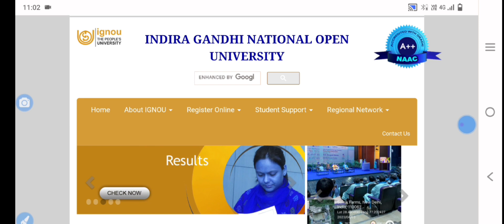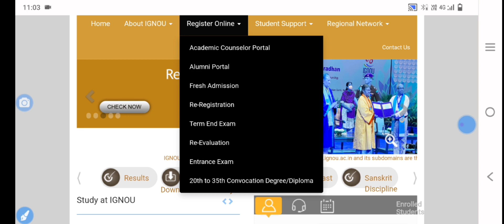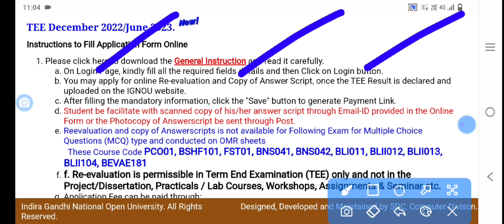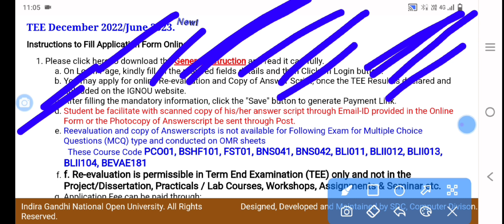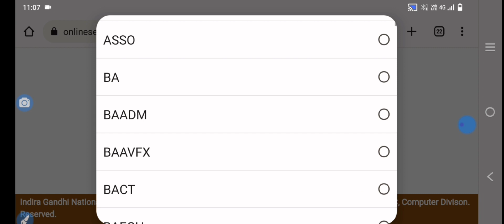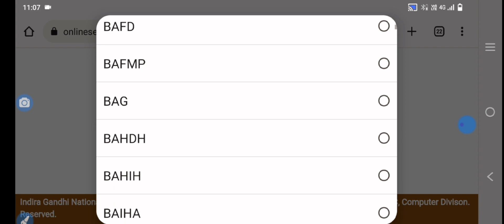Ignou June 2023 ka result | revaluation form link activate हो गया है | आपके कितने marks aaye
June 2023 ka result | revaluation form link activate हो गया है | आपके कितने marks aaye